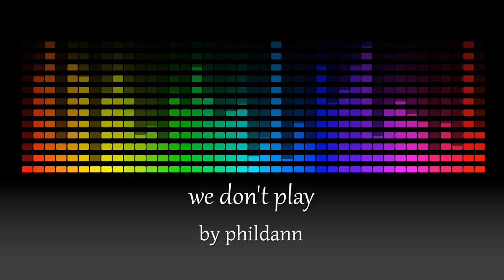phildann - we don't play